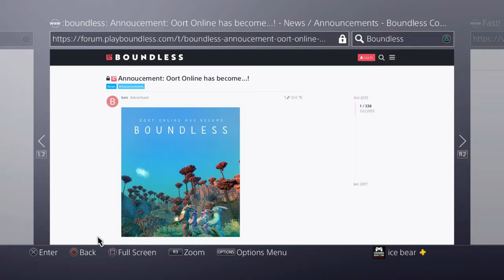NEW GAME CALLED BOUNDLES!!!!!!!!!!!!!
Boundless